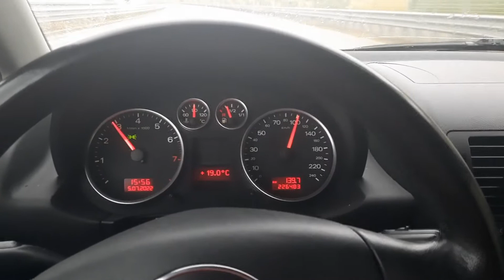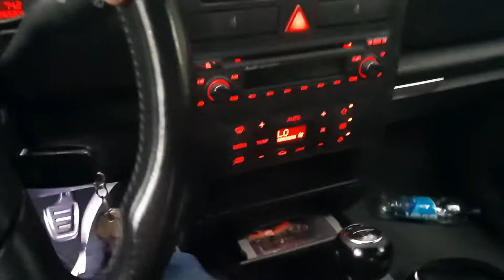IDEMO NA MORE GRAD POLUPAO AUDI